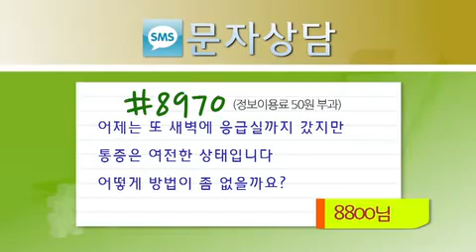극심한 편두통이 있는데 MRI 검사상 이상은 없는 경우에는 턱관절 치료를 해보자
편두통, 측두통에는 턱관절을 이용한 치료가 좋다
극심한 편두통, 측두통을 호소하며 병원에서 MRI 등의 검사를 해도 별 이상이 없다고 하는 원인 모를 두통..두통에 턱관절을 이용한 치료가 도움이 된다고 합니다.  그 이유가 무엇일까요?